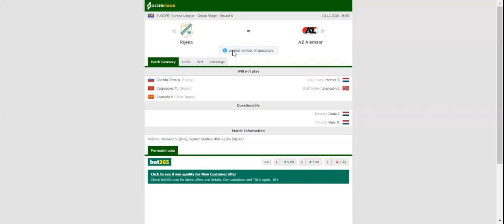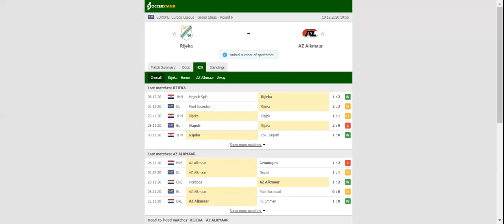RIJEKA VS AZ PREDICTION & BETTING TIPS - 10/12/2020